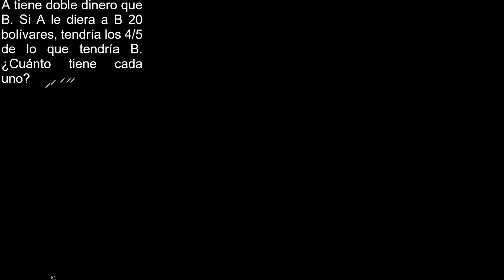A tiene doble dinero que B Si A le diera a B 20 bolívares tendría los 4/5 de lo que tendría B Cuánto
A tiene doble dinero que B. Si A le diera a B 20 bolívares, tendría los 4/5 de lo que tendría B. ¿Cuánto tiene cada uno?